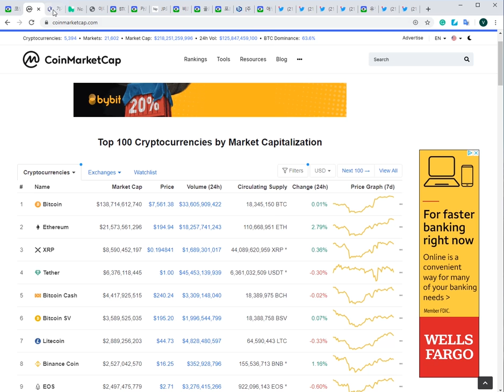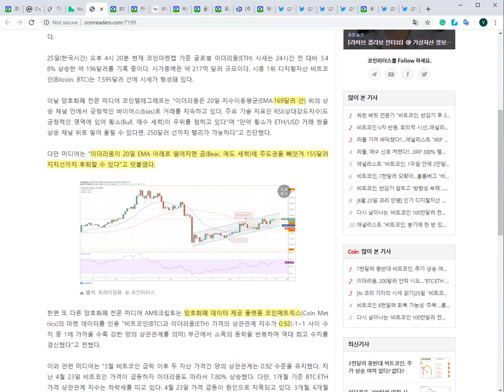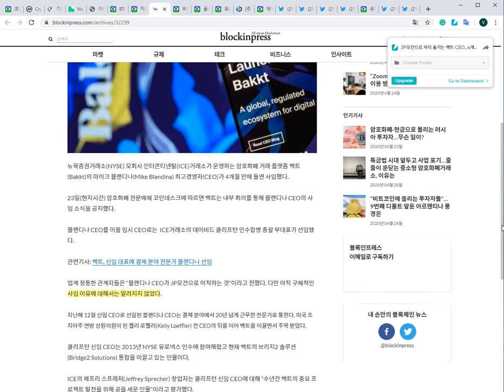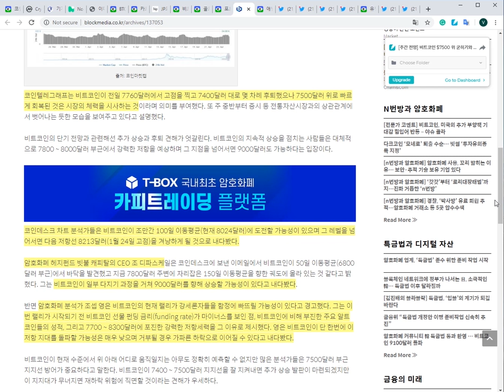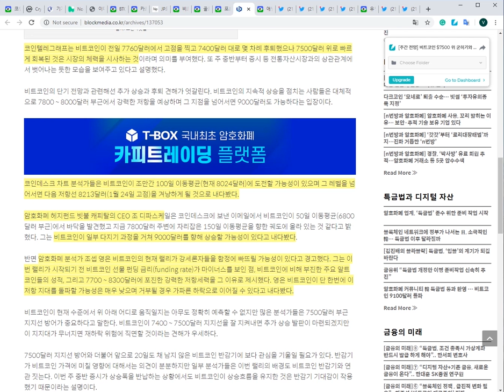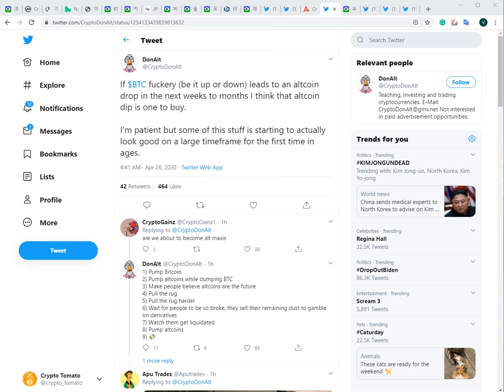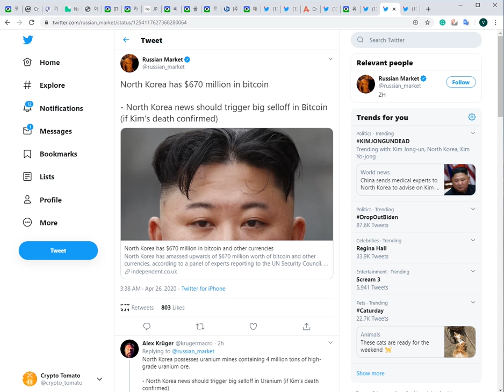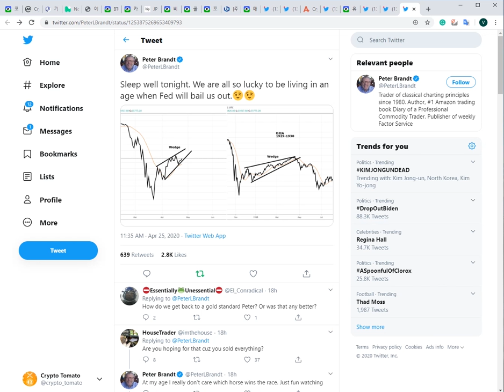04/26) 비트코인미디어 동참 낙관론비트코인 2017불장 재연? 비트 VS 나스닥, 아마존, 다우존스, 2015 비교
(5월 1일까지 200명 선착순 할인)